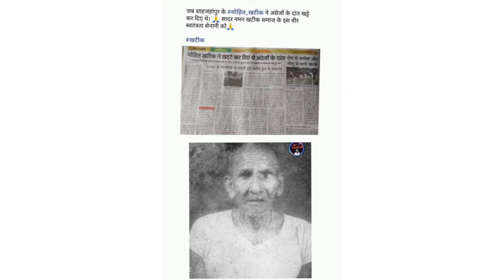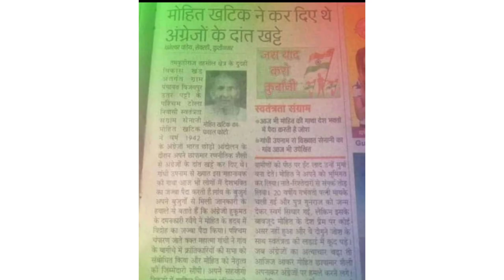veer yodha Mohit Khatik 👈 🇮🇳 //khatik samaj new song // khatik samaj song